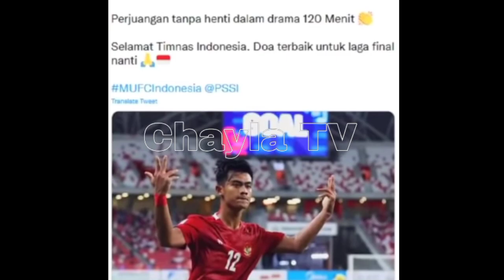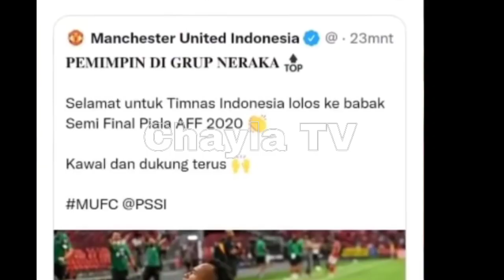MIMPI BURUK MENIMPA THAILAND !!! Timnas Indonesia Dapat Dukungan Penuh Dari Cristiano Ronaldo